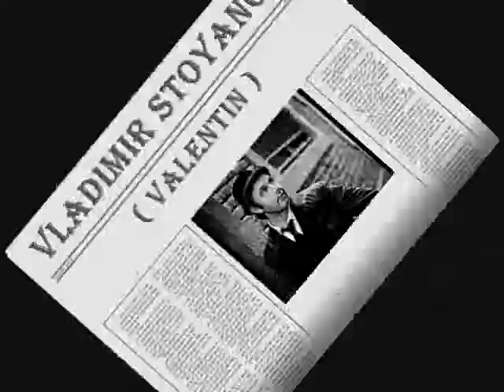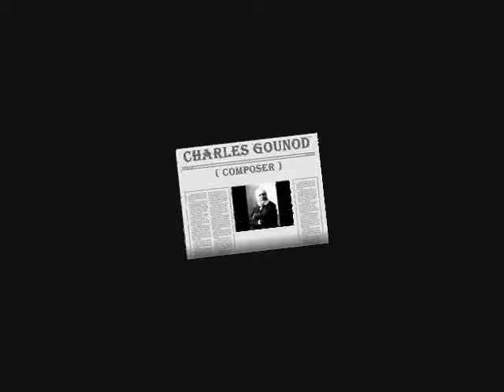Vladimir Stoyanov - Avant de quitter ( Faust - Charles Gounod )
Aria of Valentin

Place - Bulgarian radio
Conductor - Vesselin Bajchev
Year - 1997